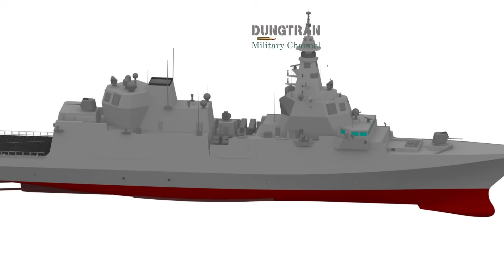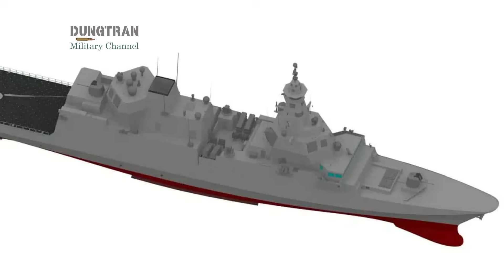FREMM EVO: Italy’s Next-Generation Frigate and the Race for European Sea Power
Italy’s naval industry is entering a new era. With the FREMM EVO program, Rome is no longer just upgrading old ships — it is building the future backbone of Europe’s maritime power. Designed by Fincantieri and Leonardo, this next-generation multi-mission frigate combines advanced sensors, modular design, and long-range strike capability into one platform that could redefine European sea power for decades to come.

In this video, we analyze what makes FREMM EVO different:
– A seven-thousand-ton platform built for the digital battlefield
– Kronos Grand Naval AESA radar and the new Athena combat system
– TESEO Mk2/E missiles with over three hundred sixty kilometers of range
– Future integration of drones, lasers, and electronic warfare suites
– A roadmap to ten ships under Italy’s twenty-billion-euro “Naval Law” program

We also examine the broader context: how FREMM EVO positions Italy between France’s Belharra and Britain’s Type 26, how it strengthens NATO’s southern flank, and how it fits into Italy’s long-term goal of becoming a true blue-water navy. Beneath the surface lies the quiet strategic current — Europe’s response to the shifting balance of power across the Mediterranean and Indo-Pacific.

By 2035, the FREMM EVO fleet will stand beside the Trieste II carrier and the U212 NFS submarines, marking Italy’s return as a global maritime player.

Join the discussion: Is FREMM EVO Europe’s most advanced frigate? And will Italy’s shipyards become the center of Europe’s next naval revival?